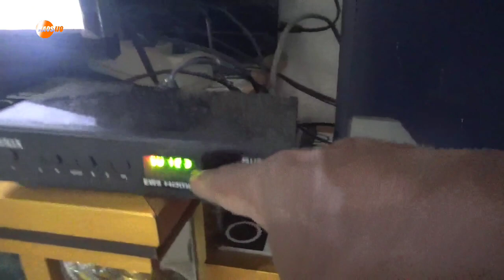cara membuat salkar untuk set top box ,tv dan lainnya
settopbox tv switc terminal ac